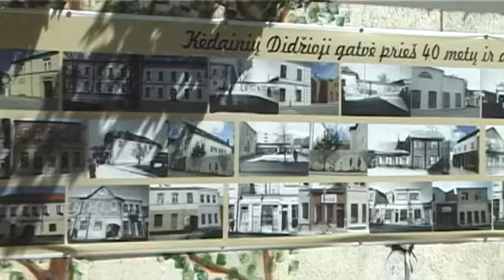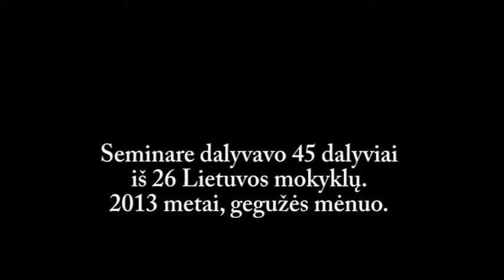„Istorinė atmintis – raktas į pilietinę visuomenę“